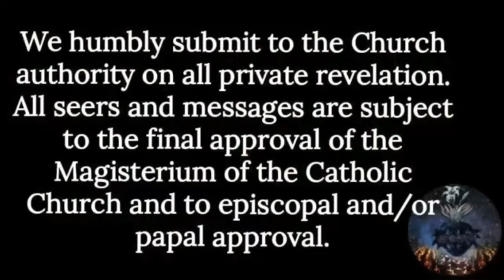Our Lady of La Salette WARNS of UFOs! Demonic Wonders In The Sky! Prophecy & Warning For Our Times!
Our Lady Warns of the deceitful wonders in the air, sky and atmosphere! They are from satan himself!

Amidst the mainstream controlled media's current hype regarding UFOs being shot down and the ongoing propaganda on the existence of aliens or beings from other planets, we remember the multiple warning from Our Lady of La Salette. Our Lady of La Salette warned of wonders in the sky, air or atmosphere and that Satan will be the orchestrator of these lying signs.

The Message of Our lady of La Salette has been also known as  "Our Lady's Apocalypse!"

The message was Delivered by Our Lady to
MELANIE CALVAT and MAXIMIN GIRAUD two young french shepherd children.

The message was approved by the Catholic Church and was published in its entirety at Lecce. France, on November 15, 1879 with the imprimatur of Bishop Zola.